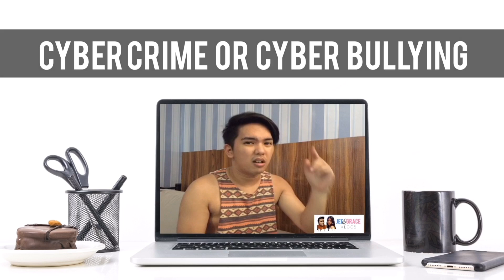MGA BAWAL SA YOUTUBE/ THINGS TO AVOID ON YOUTUBE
As our subscriber, one of the things that you can watch from here is our tutorials. We know that through God given talents and skills, everything would possible by sharing and so we have this vlog.

Much love❤️